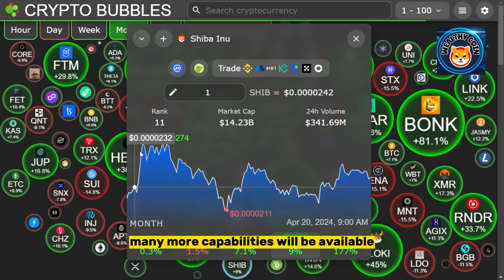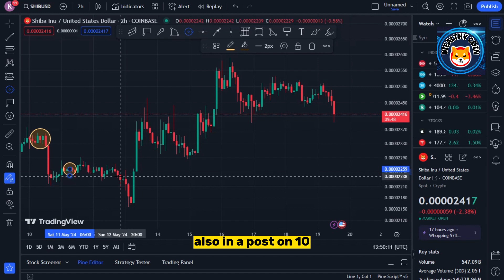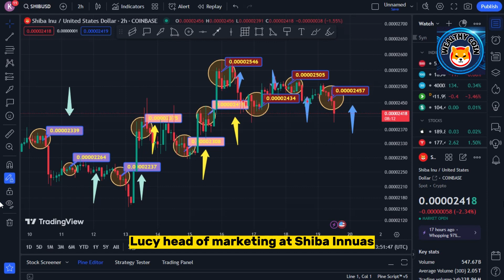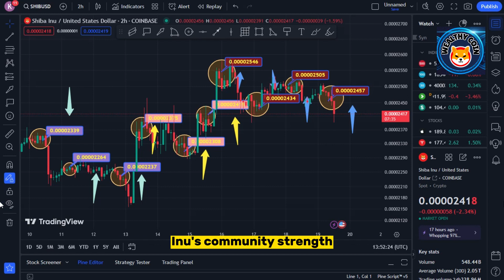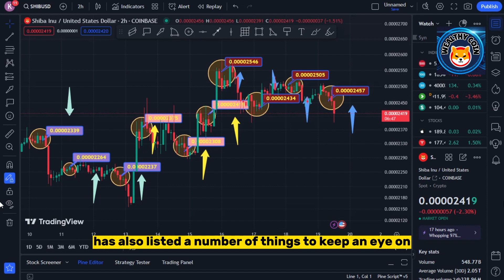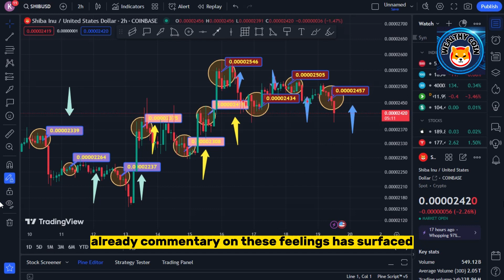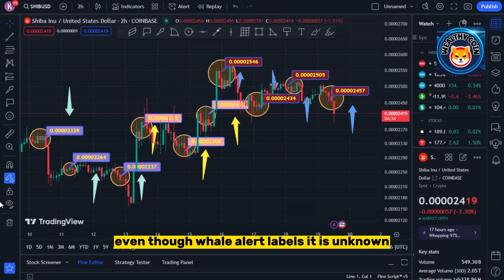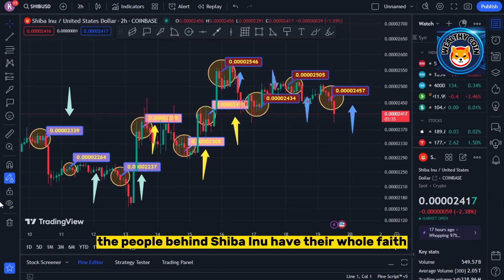"Robinhood's Shiba Inu Boost: $1 Potential This Year! - Shiba Inu Coin News"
Dropshopping Shopify,
Dropshopping,